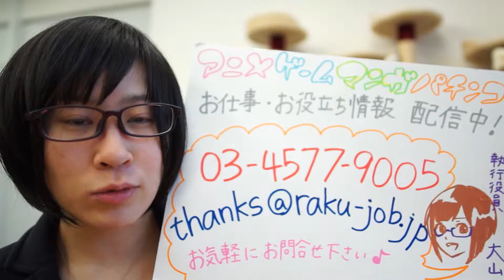優秀人材 アプリ イラストレーター アートディレクター 武将系得意 求人サイト登録中